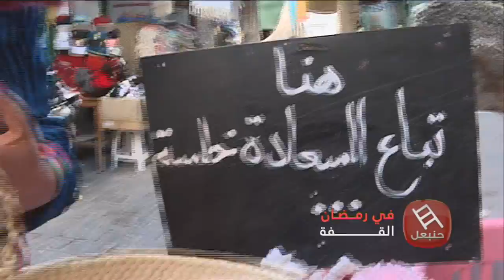كل يوم قفة كل يوم دار كل يوم عايلة ... إستناو القفة في رمضان مع مريم وهالة على قناة حنبعل